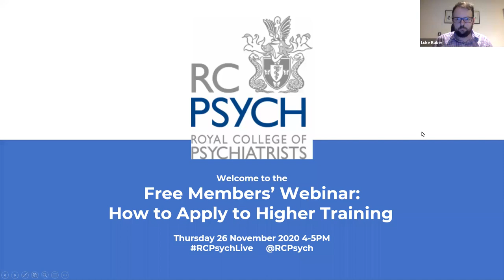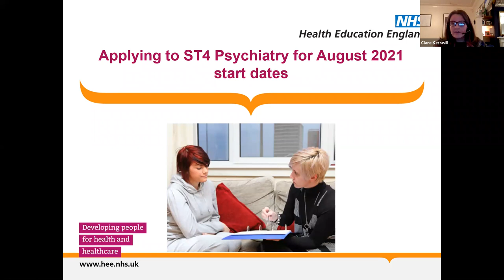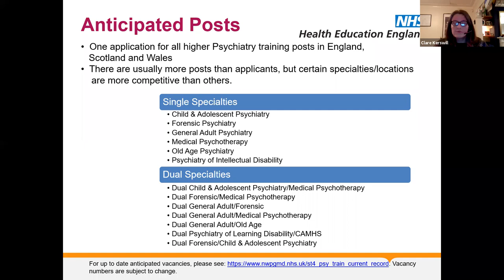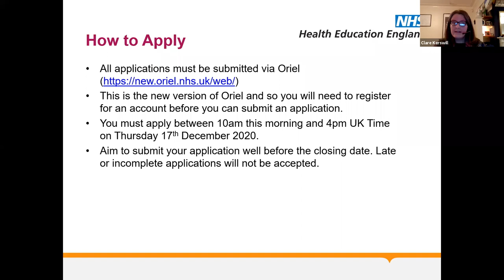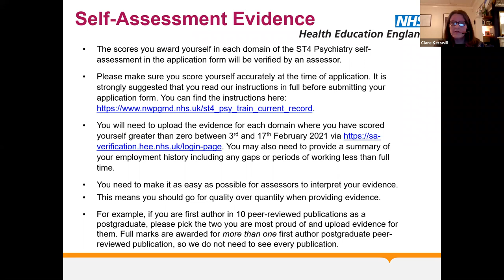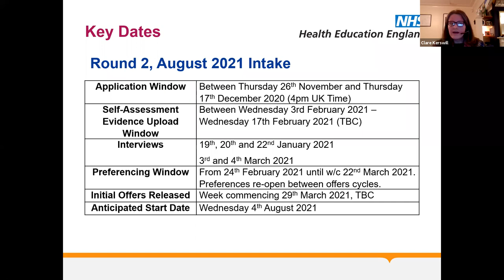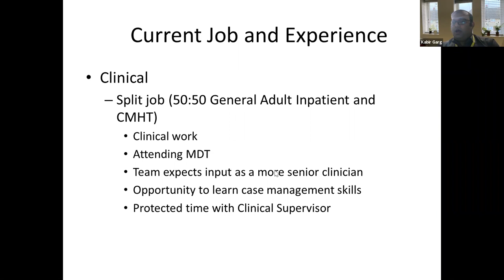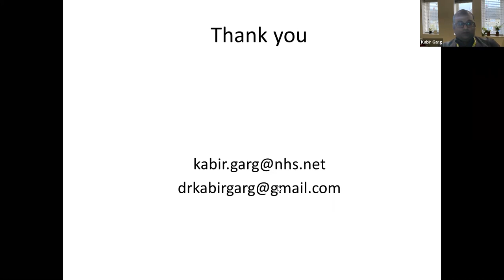RCPsych Members’ Webinar 26 November, How to apply to Higher Training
Whether you know you want to apply to higher psychiatry training and are wondering how, or are not yet certain it’s the path for you, this webinar will help you make the right decisions about the next steps in your career. Our speakers will cover topics including the ST4 application process, what it’s like to start out in higher training and experiences throughout psychiatry training.